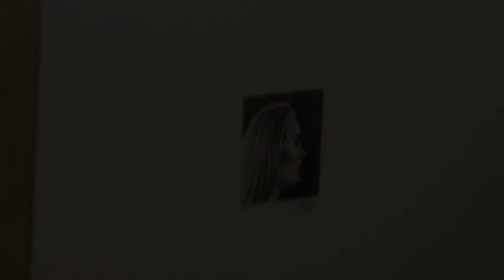Miniature pencil portrait drawing - Adele - Penny sized portrait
Hi guys,
In this video I'm showing you a time lapse of my process to draw a miniature pencil portrait of Adele to celebrate her new album.  Adele 30.

Thanks.

Commissions available.

I've included links below to the materials I use.

Materials:

Pencil Sharpener:

Pencils:
Blue wood pencils

Black wood pencils:

Mechanical pencils:

Mechanical pencil lead:
.5 mm 2B

.5mm 4B

Graphite powder: